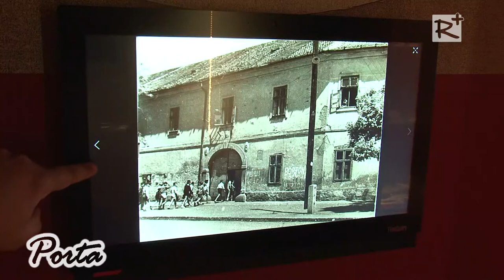Megnyitotta kapuit a felújított Gödöllői Városi Múzeum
2016. szeptember 17.